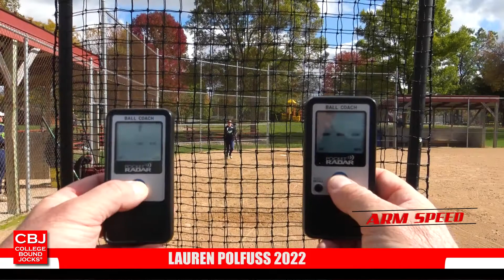Lauren Polfuss 2022 Pitcher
Lauren Polfuss 2022 Skills Video